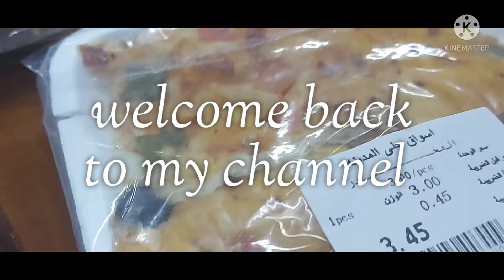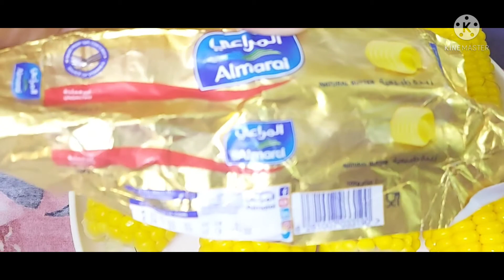সহজ ভাবে ভর্তা বানালাম/আর ললামাছ তরকারি রান্না করলাম